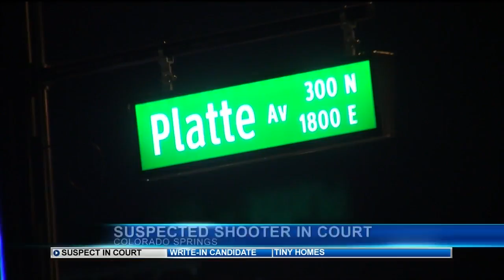Man accused of shooting Colorado Springs officer appears in court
The man suspected of shooting and seriously injuring Colorado Springs Police office Cem Duzel appeared in court Wednesday.